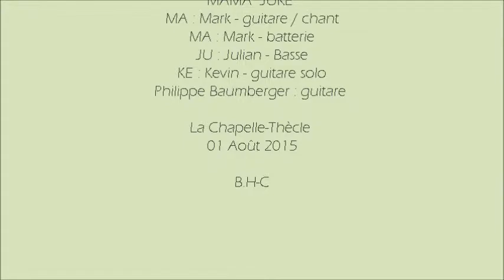MAMA JUKE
Concert à  La Chapelle-Thècle 01 Août 2015